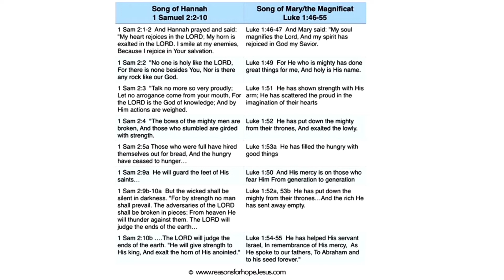The Heart of Hannah - Pastor Conway